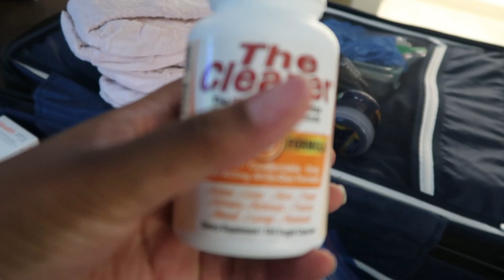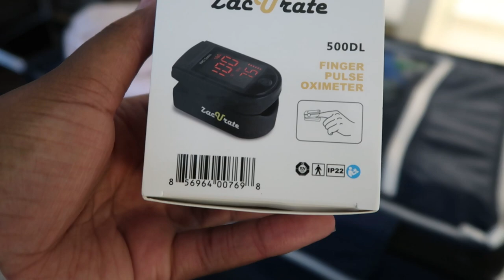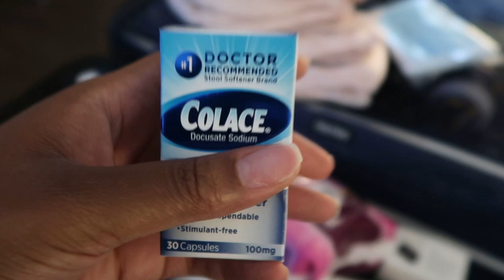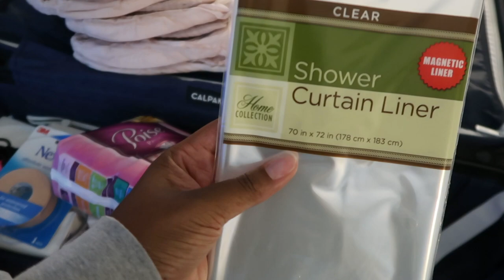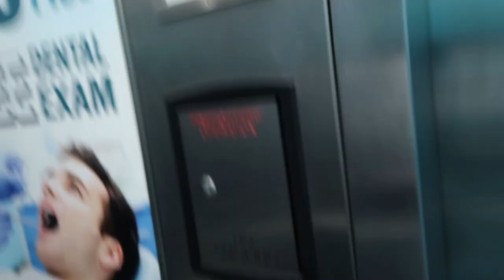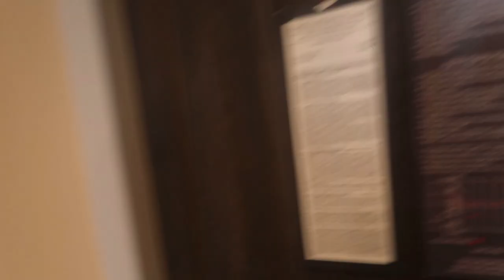BBL VLOG PRE-OP | DR. HARRY INTSIFUL / DR SLIMTHICK | KILL JOY TV